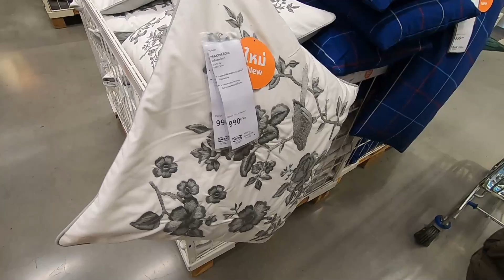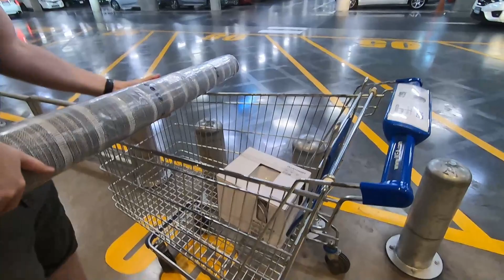Vlog // ซื้อของเข้าบ้าน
Mega Bangna, Bangkok